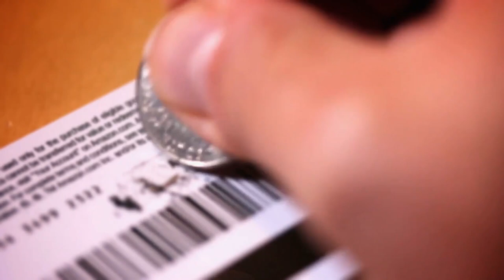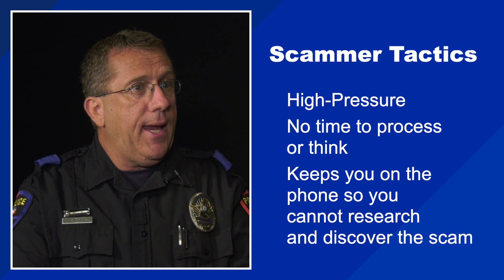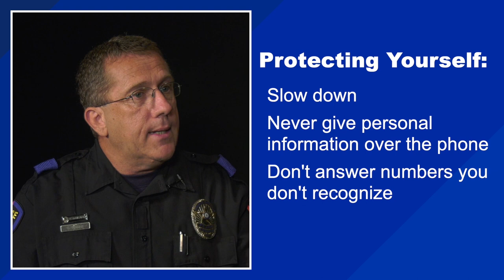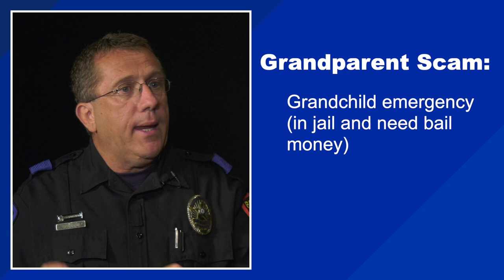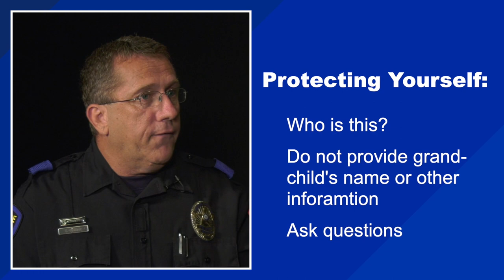Plano Police True Crimes Podcast: Telephone Scams with Detective Tony Vidmar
In this session of Plano Police True Crimes, Officer Chris Bianez interviews Detective Tony Vidmar to discuss Telephone Scams. Tune in to learn how to avoid this costly scam.

More ways for you to LovePlano